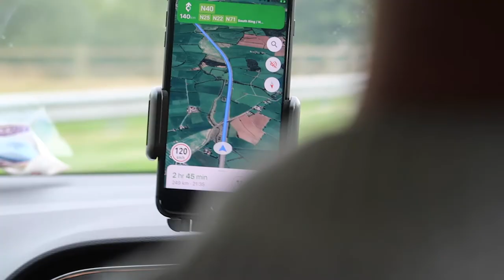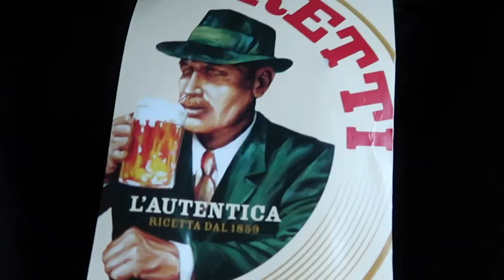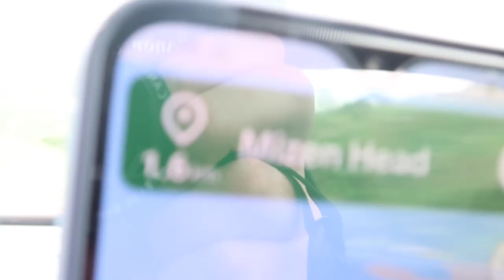Mizen to Malin: A Wild Atlantic Roadtrip - Episode 1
Vlog Episode 1 - The first vlog in a new series.

We decided to travel from Ireland's most southerly point, Mizen Head, to the most northerly point, Malin Head, surfing, swimming and hiking our way up Ireland's EPIC Wild Atlantic Way.